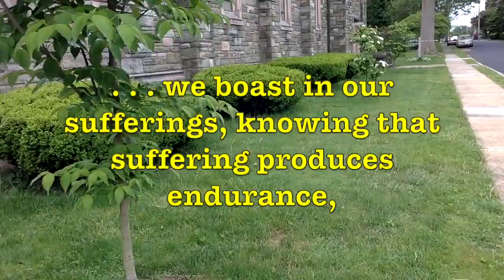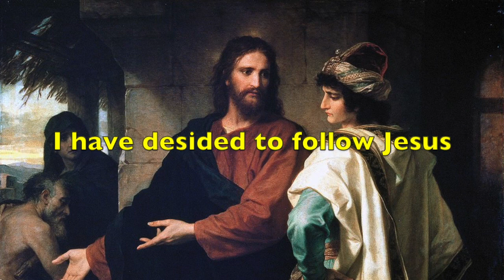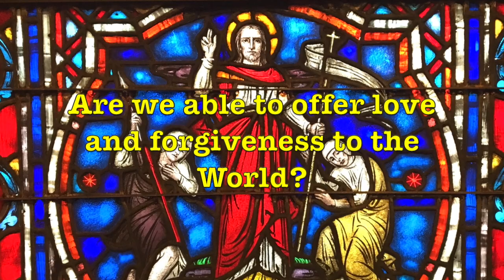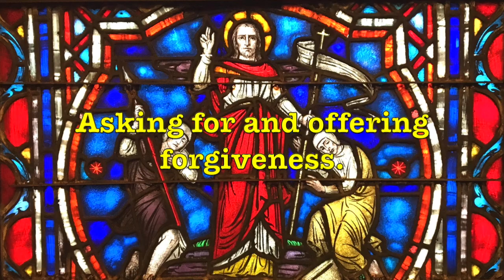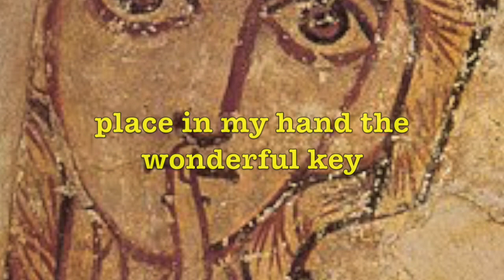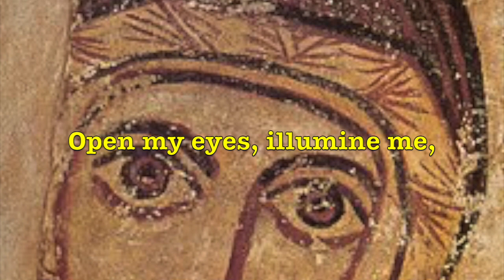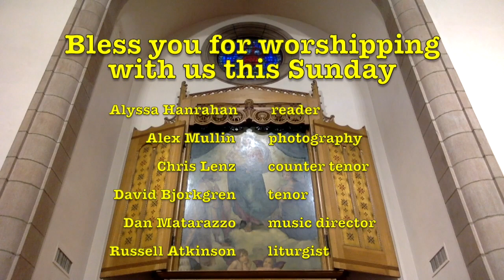Second Sunday After Pentecost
This video is our Drexel Hill United Methodist Church worship service for the Second Sunday After Pentecost. It contains Paul's monumental Romans, chapter 5!